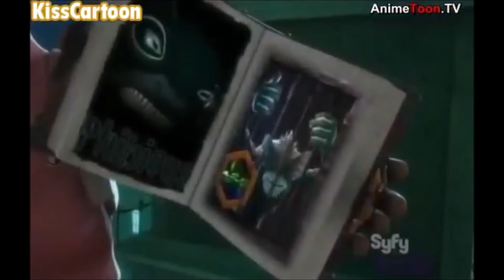Matt Hatter Chronicles All Villain Bookings